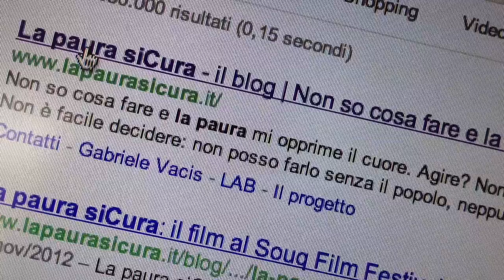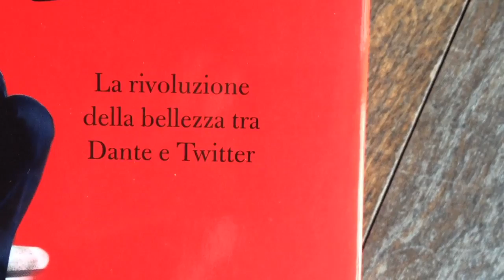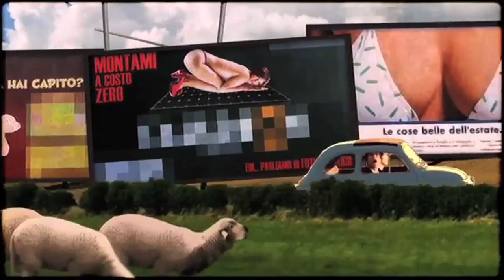Cerchiamo Bellezza Gabriele Vacis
Che cos'è Cerchiamo Bellezza?
Un progetto itinerante ideato da Gabriele Vacis e Antonia Spaliviero per indagare sul concetto di bellezza e sulla sua percezione partendo da alcune città del Piemonte come Alessandria, o nel caso di questo piccolo documentario, Vercelli.
Il progetto si è sviluppato su un periodo di diversi mesi e continua dal 9 al 14 Aprile 2013 alle Fonderie Limone di Moncalieri con la messa in scena dello spettacolo diretto da Gabriele Vacis, Cerchiamo Bellezza, che vede sul palco una sessantina di ragazzi che nel corso del tempo hanno aderito al progetto.
o visitate la pagina Facebook Cerchiamo Bellezza.